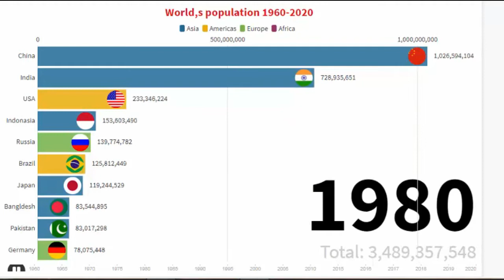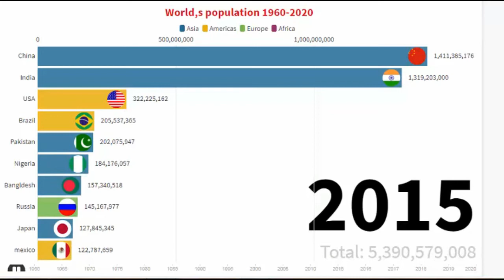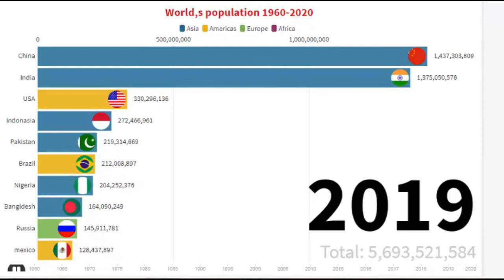Top 25 Country Population History & Projection (1960-2020)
Channle Video,s Links=

keywords=
world population live,
world population 2020,
world population by religion,